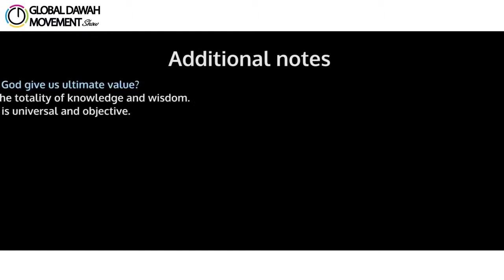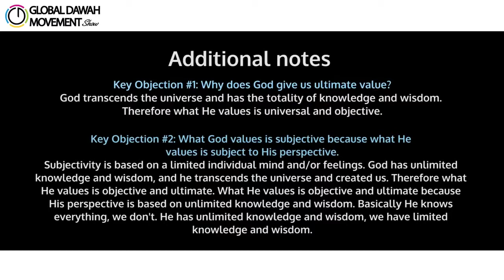Do We Have Ultimate Value GDM Show Hamza Tzortzis &amp; Imran Hussain